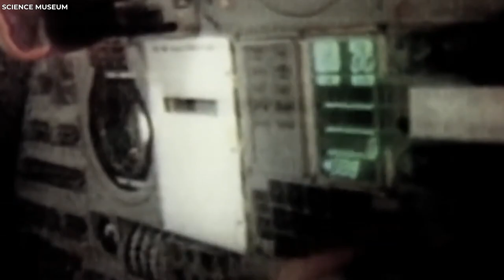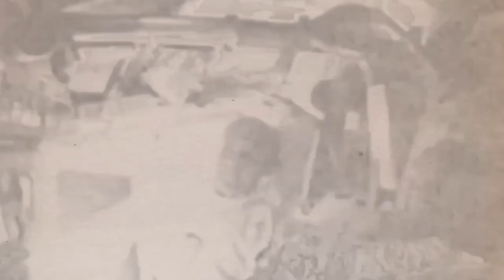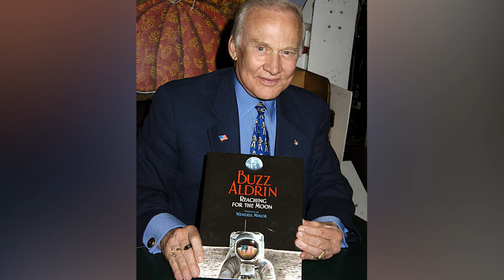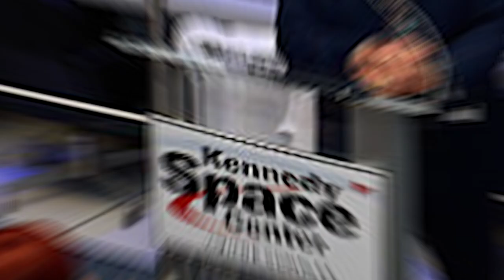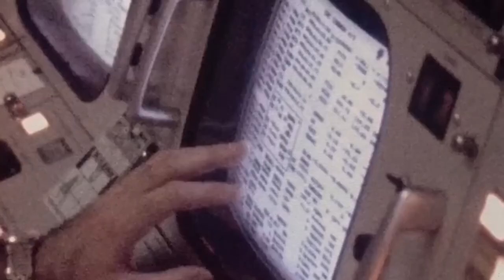Apollo Astronaut Breaks In Tears: "The Moon Is NOT What You Think!"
Forty years ago Buzz Aldrin became the second man to walk on the moon. He was there for two and a half hours, but the breakdown which followed lasted a decade. It turns out the moon is not at all what we thought. In this video, Buzz Aldrin will reveal it all to you, let's get started! Buzz Aldrin is a name that epitomizes the very essence of adventure, bravery, and pioneering human achievement.